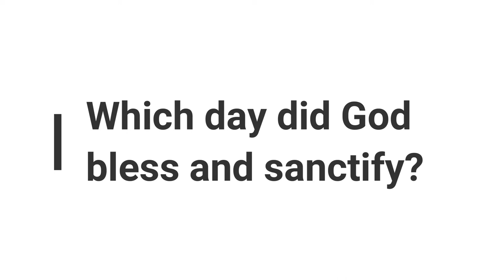Minute Bible Quiz on Genesis Chapters 1-5